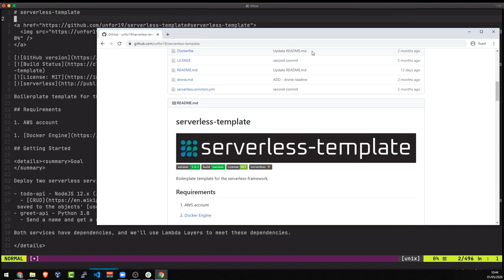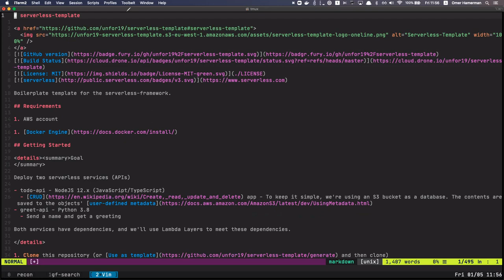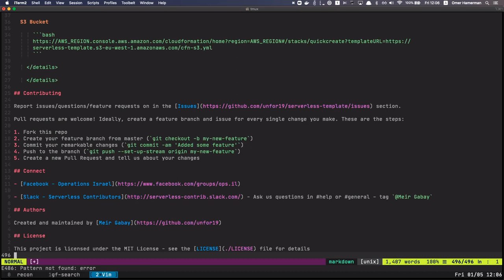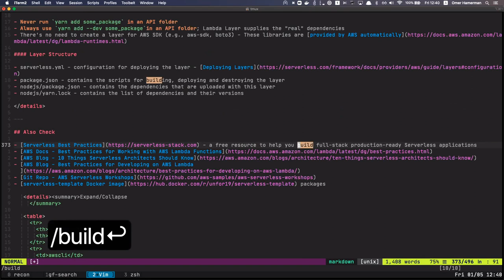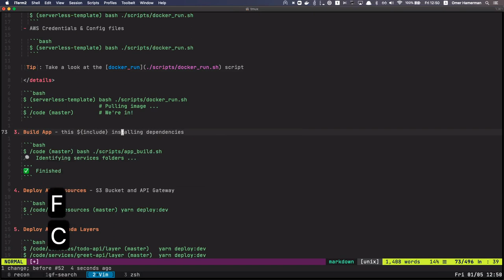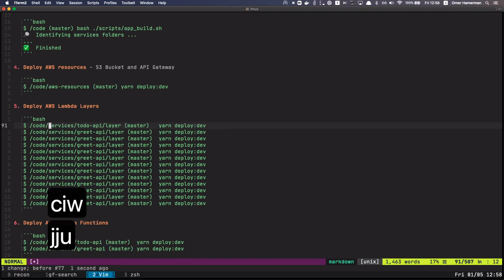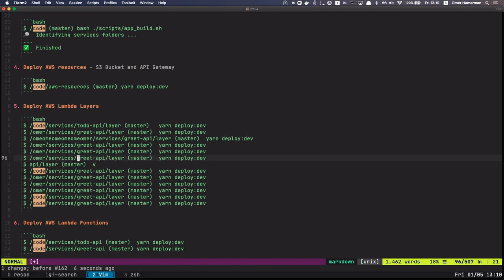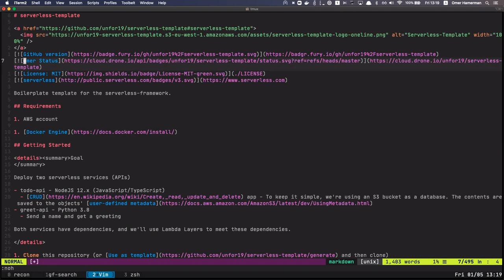Vim - Getting started walkthrough (Tutorial)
Want to learn how to get started with Vim? Not sure why it is such a powerful tool? You've come to the right place! In this video we're exploring the basics and day-to-day use of this amazing text editor. Hit SHOW MORE for references and timeline (detailed agenda)

References:
- Omer's blog post about Vim

Timeline:
02:15 Global motions
16:30 Search
21:15 Least key-strokes concept
25:30 Inline motions
32:30 Search & Replace
35:15 Inline text manipulation
42:10 Visual selection
43:25 Visual block selection
48:00 Changing text
50:55 Line numbers, relative numbers ruler
52:40 Center screen and “scrolling”
54:30 The “dot” (.) command
56:50 Single character manipulation
57:50 Smarter delete motions
1:01:55 New lines
1:02:30 Copy & Paste
1:06:50 Regex use inline and on a document
1:09:10 Search result highlighting